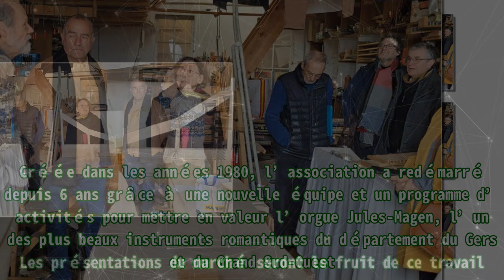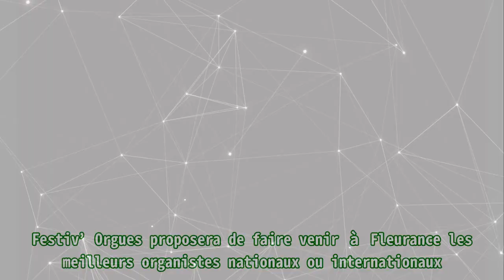Beaucoup d’activités autour de l’orgue de Fleurance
Beaucoup d’activités autour de l’orgue de Fleurance Thank BUY Quelques adhérents et amateurs d’orgues ont découvert avec curiosité l’atelier du facteur d’orgues Pierre Vialle avant de participer à l’assemblée générale de l’association Les Amis de l’orgue de Fleurance le 25 mars dernier. Le président Vincent Berthier a présenté le bilan de l’année 2022 et les projets à venir, avec les commentaires du directeur artistique Jean-Christophe Revel. Créée dans les années 1980, l’association a redémarré depuis 6 ans grâce à une nouvelle équipe et un programme d’activités pour mettre en valeur l’orgue Jules-Magen, l’un des plus beaux instruments romantiques du département du Gers et du Grand Sud-Ouest. En 2023, l’association compte poursuivre son action : en privilégiant les programmes et spectacles "jeune public" autour de l’instrument à destination des enfants des écoles de la commune; en misant sur la jeunesse par l’accueil de jeunes artistes en devenir pour assurer